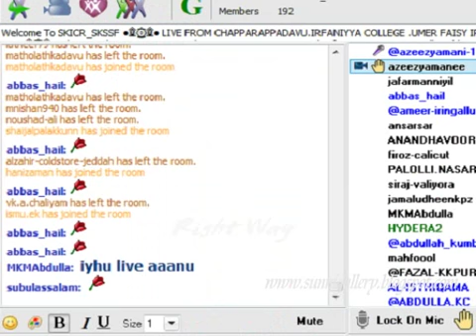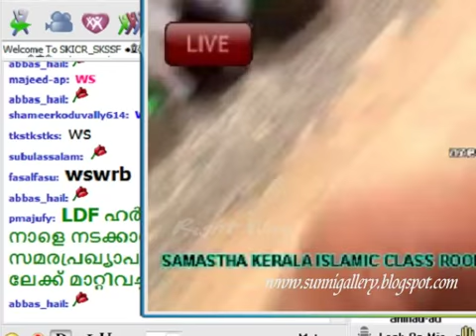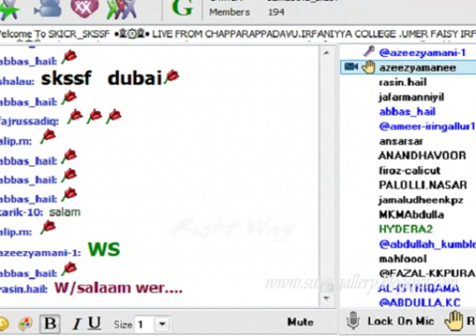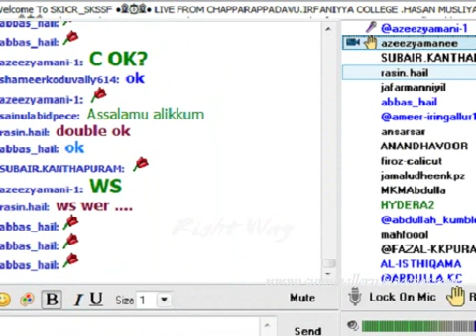Chapparappadavu Irfaniyya College Varshika Sammelanam part 1 13-03-2015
ചപ്പാരപടവ്‌ ഇര്ഫാനിയ്യ കോളേജ്‌ 23 ന്നാം വാര്‍ഷിക 15-ആം സനദ് ദാന മഹാസമ്മേളനം..